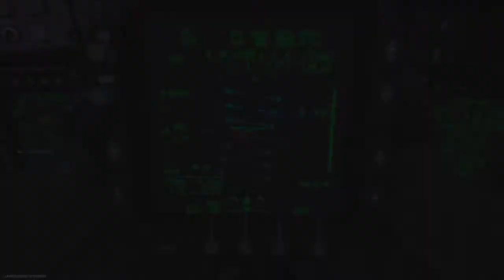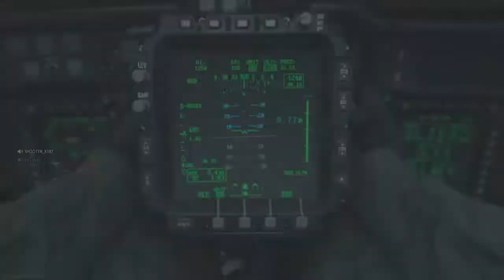2 Maps in a row female gamer merks!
Dont tell me to get a Juggernaut!-_- LOL